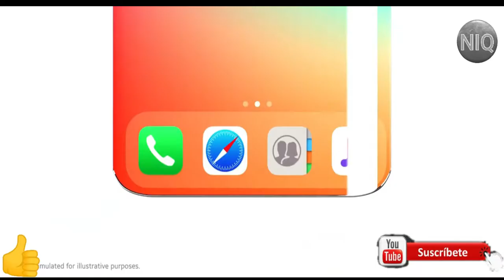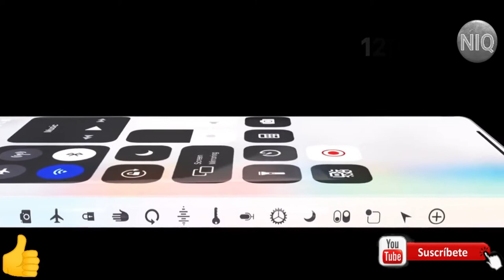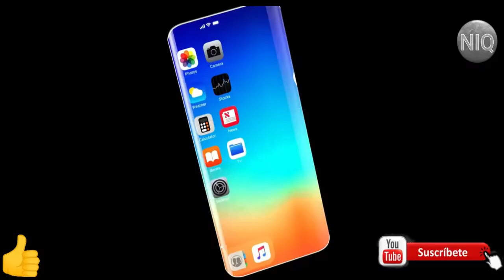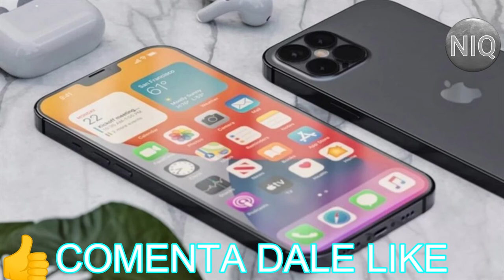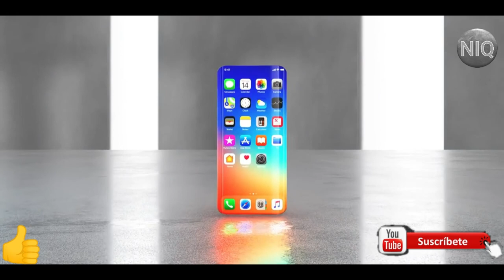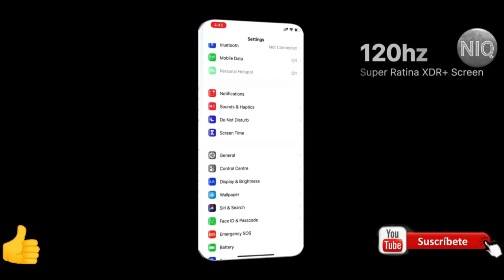EL NUEVO IPHONE 13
NIQ 👍😀¿Qué modelos va a haber de iPhone 13?
Según el analista de pantallas y fundador de DSCC Ross Young, los iPhone 13 repetirán el esquema que vimos con los iPhone 12. Es decir, habrá un sucesor directo del iPhone 12 mini, del iPhone 12, del iPhone 12 Pro y del iPhone 12 Pro Max. Es decir:
• iPhone 13 mini: con pantalla de 5,4 pulgadas.
• iPhone 13: con pantalla de 6,1 pulgadas.
• iPhone 13 Pro: con pantalla de 6,1 pulgadas.
• iPhone 12 Pro Max: con pantalla de 6,7 pulgadas.
Ross además habla literalmente de iPhone 13 y nada de "iPhone 12S", como vimos hasta los iPhone 6S y en el iPhone XS (aunque frente a un iPhone XR. Aunque no faltan voces que apuntan a esa vuelta a la "S" por tratarse de una renovación menor y/o por evadir el uso del 13 (que tradicionalmente se asocia con la mala suerte).👍😀